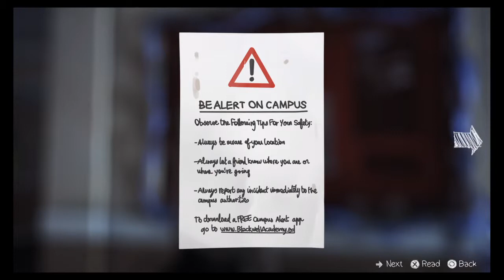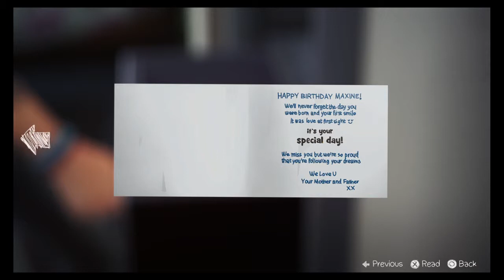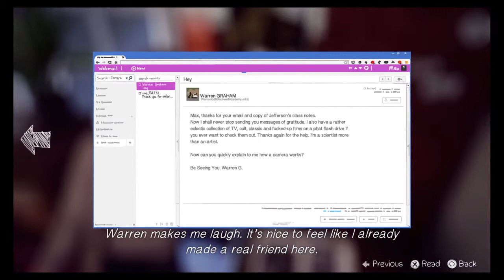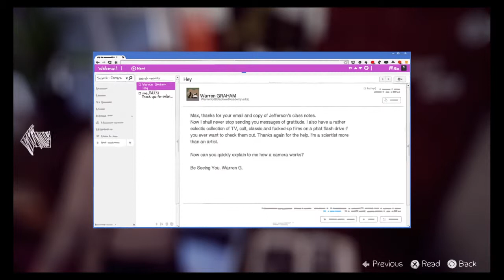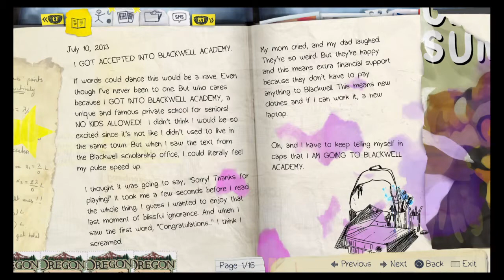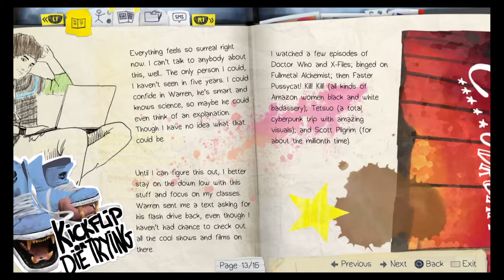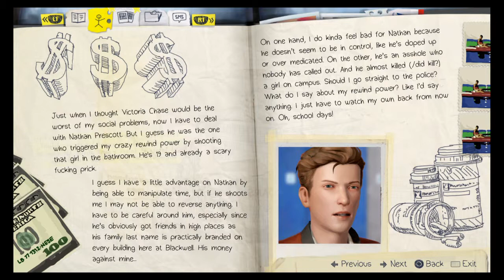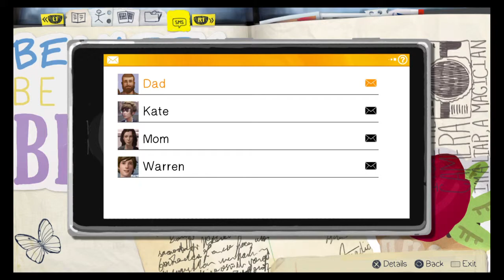Life Is Strange - Chrysalis: Part 4